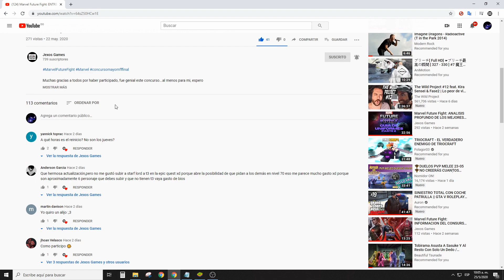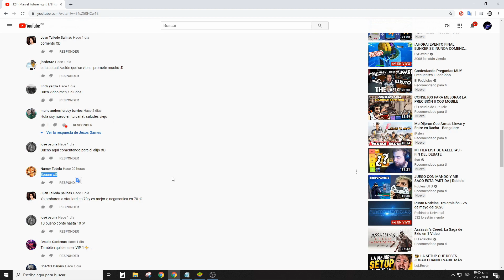Marvel Future Fight: GUÍA DE LA NUEVA MISIÓN ÉPICA ➡️ CAPITULO 3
No olvides:
✔️ Dar Like
✔️ Comentar